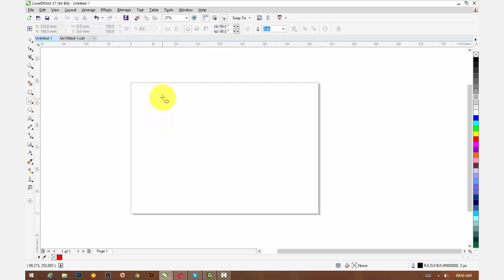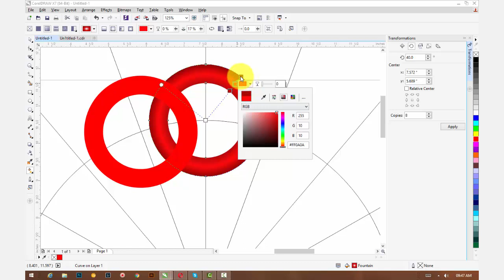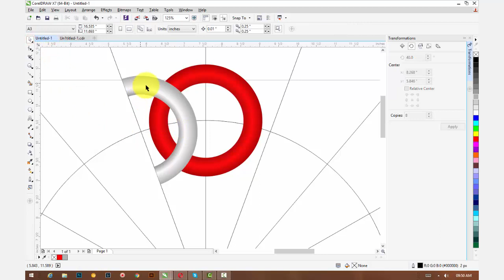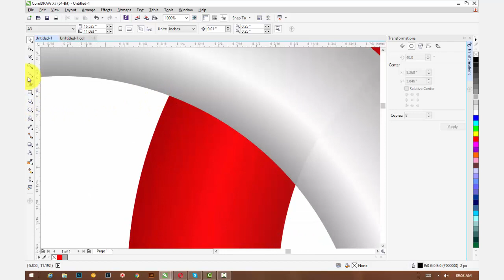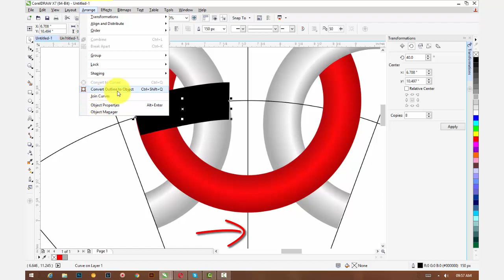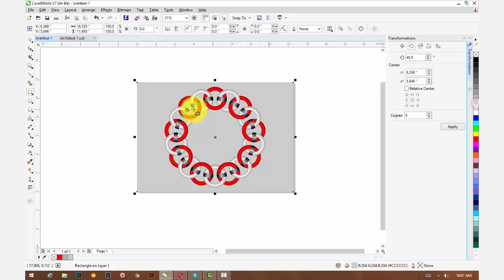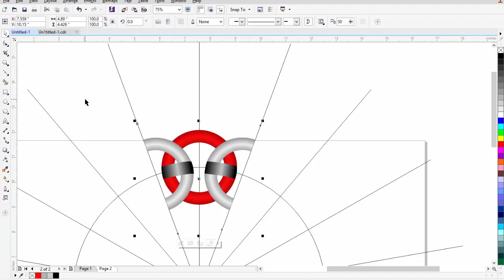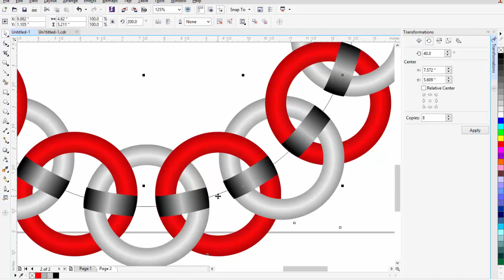Corel Draw An Interesting Design Concept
Sharing you some concepts so that you can do similar or different designs of your own. Here I showed you two different ways of doing the same design. The last one is of course much easier.